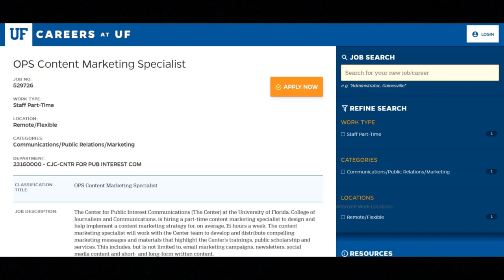Remote Work From Home Job-No Customer Service-$50 to $95 An Hour-Application Deadline Ends Soon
In this video I share a part-time remote work from home job that does not have any customer service. If you are looking for a part-time remote work from home job that does not require any customer service responsibilities then I recommend that you watch this video.